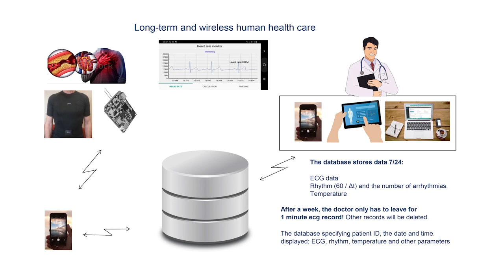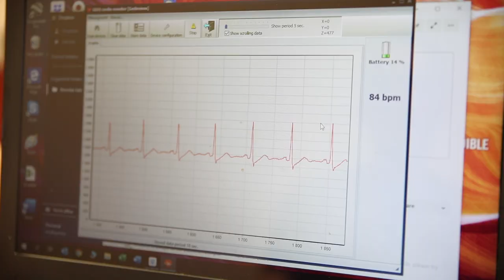Remote health care: Heart monitoring with a smart t-shirt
This smart t-shirt by Gedi allows you to enjoy your day to day life while monitoring your heart health.
Our remote monitoring combines areas of cardiography, electronics, controller programming, app programming, databases, and smart textiles. Continuous monitoring and analysis of the patient's electrocardiogram and transmission of the results to both the physician and the patient, not only monitors the patient's health condition but also saves time for both.